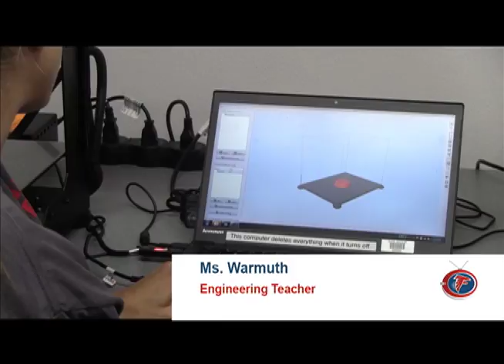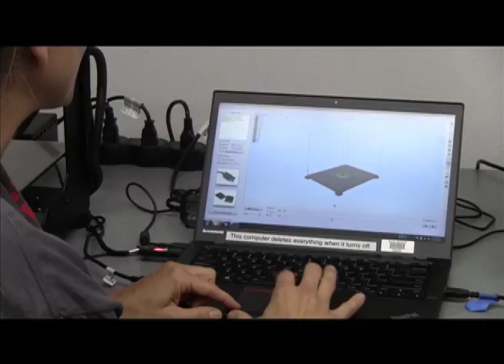School Broadcast: September 16, 2016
Producers: William Chen, Daphne Liu
Anchors: Connor Oaklander, Sophie Cichanowicz
Writers: Andrew Zheng, Suraj Mididaddi
Technical Director: Dhruv Chakraborty
Final Editor/Uploader: Esha Lakhotia, Ritika Kuppam
 Stories: Costa Rica Trip
Dance PE Class
 Mrs. Dini
 New Technology